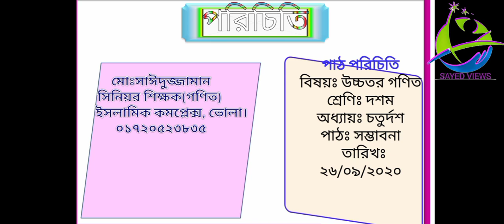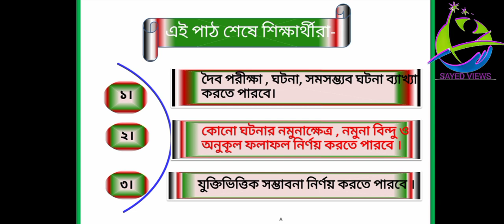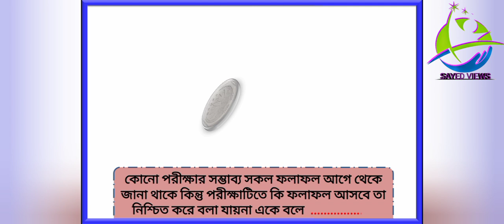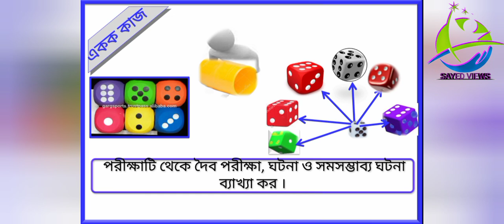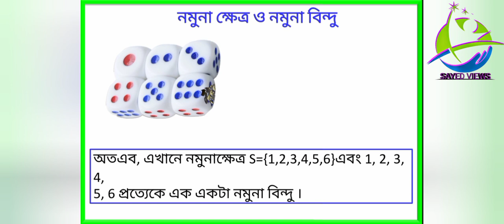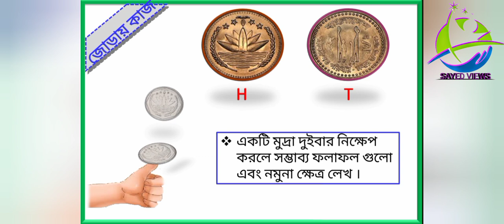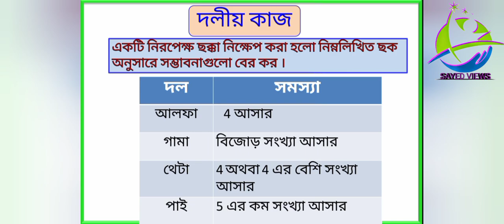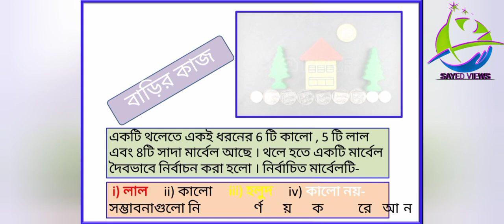Higher Math 9, Ex.: 14(2), Sayeduzzaman Sir